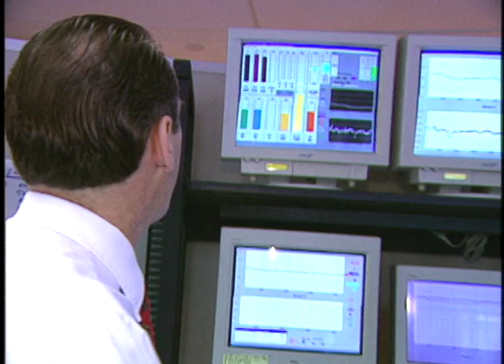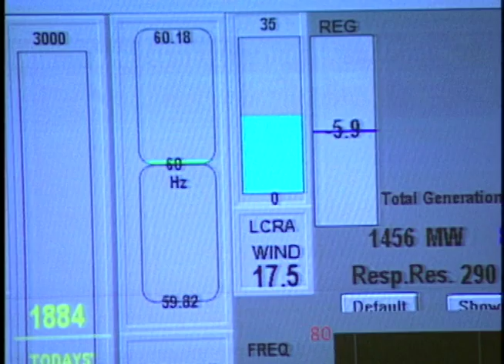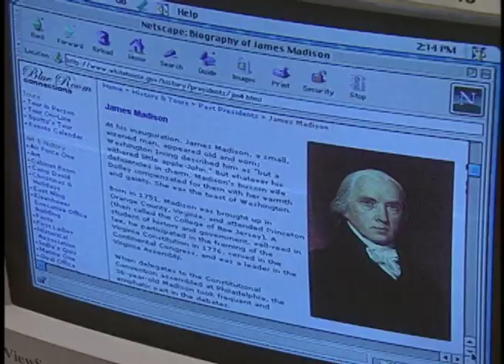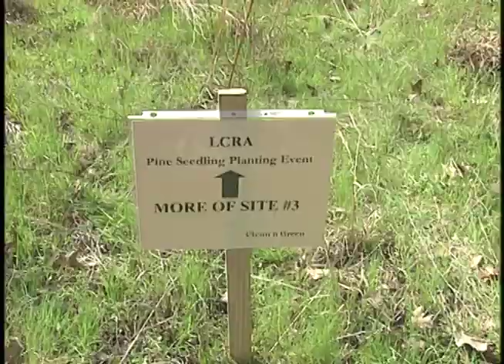Wavelength #126 April 2002